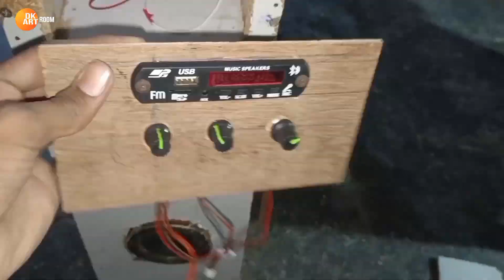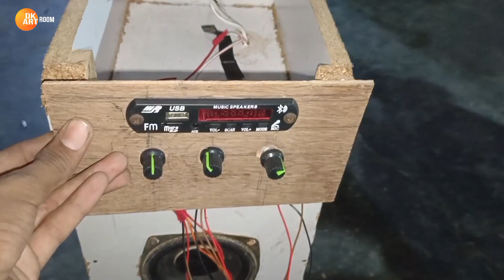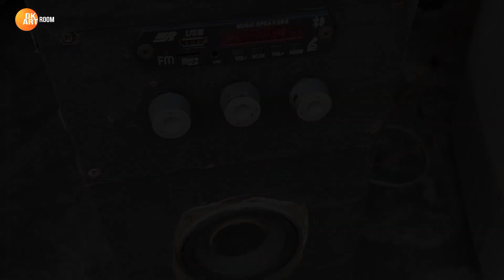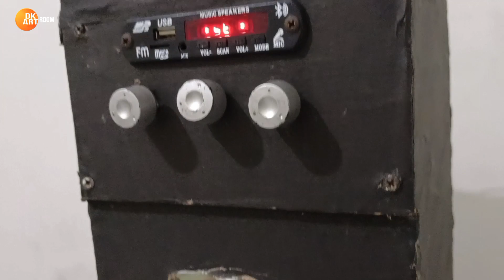How To Make Tower Speakers At Home | Tower Speaker Kaise Banaye | Home Theater Kaise Banate Hain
All Accessories Buy Link

₹589 - 8 Inch Bass
₹900 - 8 Inch Bass
₹299 - 4 Inch Bass
₹999 - 4 Speakers
₹199 - 2 Speakers
₹499 - 3 MDF Board
₹279 - Transformer
₹749 Circuit Board

In today's video I want to show you how to make a big tower speaker 🔊

.My Tools.
I use all these tools in my videos

Boya M1 Mic
Low Prices Mic
Glue Gun
Gear Motor
Cutting Mat
Bamboo Sticks
Craft Paper

Video Topics:
how to make speaker bluetooth
how to make speaker amplifier
bluetooth speaker
bluetooth speaker kaise banate hain ghar per
speaker kaise banaen

___________Thanks_For_Watching__________